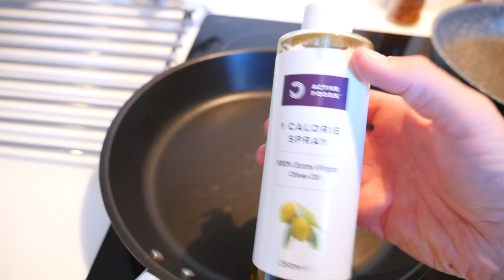FULL DAY OF EATING | MACROS & CALORIES QUICK AND EASY!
I really hope you enjoy this video, a realistic what I eat in a day! I think people can get carried away with what to eat in terms of calories and macros, and think it needs to be all fancy etc, well here is my take on it!

♡ PRODUCTS USED ♡

Some of the links I use are commission links - these help me out a tiny little bit in terms of commission, and don't affect you in anyway! It means so much to me if you do decide to go through my links - lots of love always!! ♡

Title: Hyrule
Artist: Theevs Music

Title: Selfish
Artist: Theevs Music